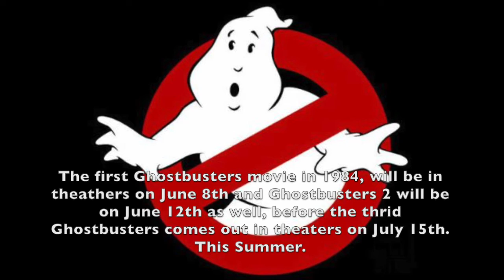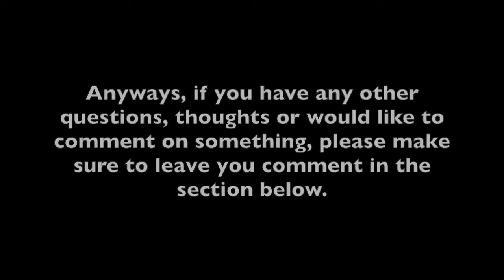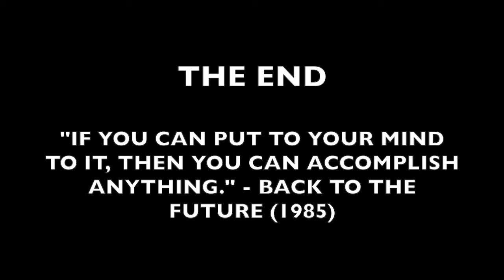A 114 subscribers, Two Reviews and Other Stuff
Hello everybody, Daniel Temons of the Dan Temons YouTube channel here. Now, this video is about my 114 subscribers, Two Reviews and Other Stuff. If you have any questions or would like to comment on something, please make sure to leave your comment in the comment section below and don't forget to like this video, subscribe to my channel on YouTube, Support me on Patreon, Look at my Facebook Page of my "YouTube Channel" and Follow/Friend me Google. With that said, I am Daniel Temons of the Dan Temons YouTube Channel saying, "Follow Your Dreams" and I hope that of you will have a wonderful and terrifically awesome day. See you later everybody.